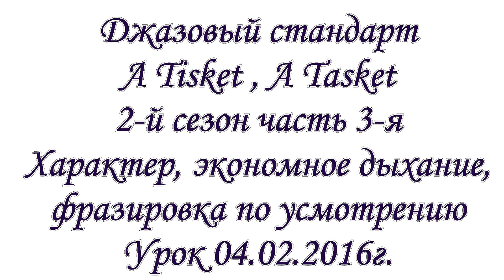Урок вокала.Экономное дыхание, Характер и фразировка A Tisket , A Tasket 2 й сезон ч 3 я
Из опыта работы я убеждаюсь всегда в том, что утрированная работа на уроке, сглаживается всегда на сцене.